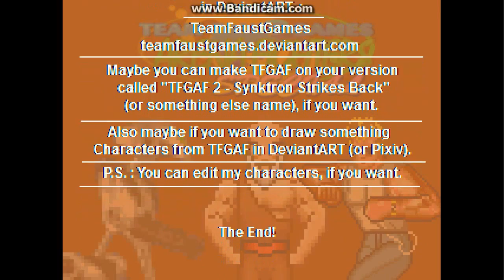M.U.G.E.N TFGAF Special - Togekiss ( Pokémon ) "RE-UPLOADED"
Re-Uploaded, because the disliker guy at it again FOR 5 MONTH!